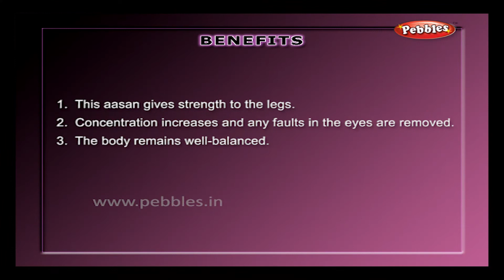Padangushthasan in Hindi | Yoga in Hindi | योग आसन | Yoga For Children | Yoga Step By Step For Kids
Pebbles present Yoga in Hindi for Children, योग आसन बच्चों के लिए. This video teaches Padangushthasan in Hindi For Kids Step By Step in Detail.

The most popular Yoga Asanas in Hindi for a Beautiful Mind, Body & Face, योग आसन सुंदरता के लिए.

Pebbles has specially made a Yoga series for Children to help them achieve a Stable Mind, Face & Body. The Yoga Asanas covered in this series have been selected & performed by a Yoga Specialist working in the field of Beauty & Fitness For Children.

Yoga in Hindi For Children covers the following areas
Yoga For a Beautiful Mind, Body & Face
Complete Yoga Workout in Hindi
Complete Yoga Workout For Children
Yoga For Beginners
Yoga to do in the Morning
Yoga for Fat Burning
Yoga for Total Body Workout
Quick Yoga
Yoga 15 minute Workout
Yoga 20 Minute Workout

The Yoga Asanas covered in the Series : Yoga in Hindi For Children are :
Body Management
Marjar Mudra
Tadasan
Vrukshasan
Kukutasan
Sukhasan
Paschimottanasan
Tanasan
Manumantasan
Uttit Trikonasan
Padangushthasan
Bakasan
Chakrasan
Sarvangasan, Halasan
Breathing Correctly, Breathing Techniques
Surya Namaskar
Sun Salutation
Padhastasan
Hasta Uttanasan
Konasan
Ardhakatiya Chakrasan
Purnakatiya Chakrasan
Padmasan
Tolasan, Dolasan
Mandukchhap
Titali Asan
Baddha Padmasan
Vajrasan
Nadishodhan Parnayam
Anulom Vilom Parnayam
Kapalbhati Pranayam
Shavasan
Omkar Sadhana